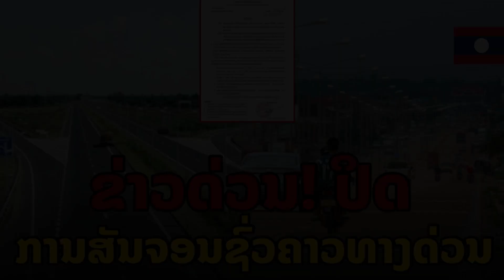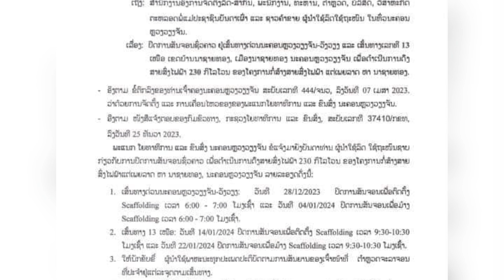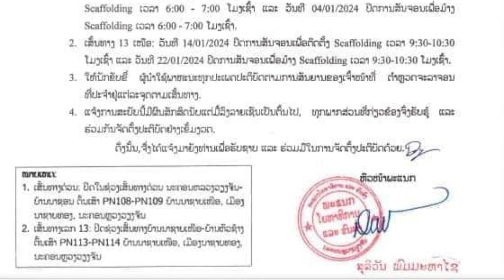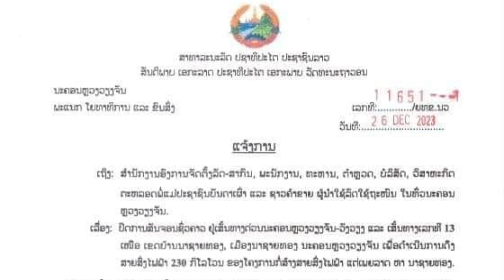ດ່ວນທີ່ສຸດ ແຈ້ງປິດການສັນຈອນຊົ່ວຄາວ ເສັ້ນທາງດ່ວນ ແລະ ເສັ້ນທາງເລກ 13 ເໜືອ